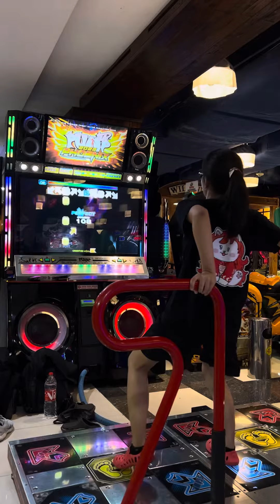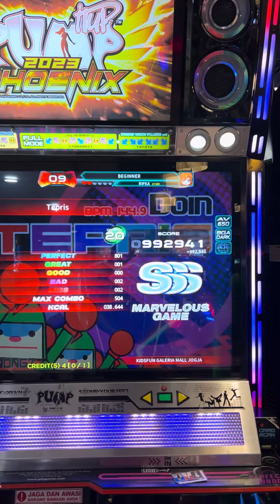RIFKA | Tepris D20 (pre D19 → D20)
GAME : PUMP IT UP PHOENIX 2023
SONG : Tepris (테프리스)
ARTIST : Doin (도인)
LEVEL : D20 (pre D19 → D20)
PLAYER : RIFKA